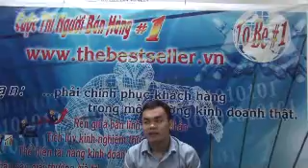phỏng vấn thí sinh đầu tiên có đơn hàng online - Thử thách 2 - The Best Seller 5.wmv